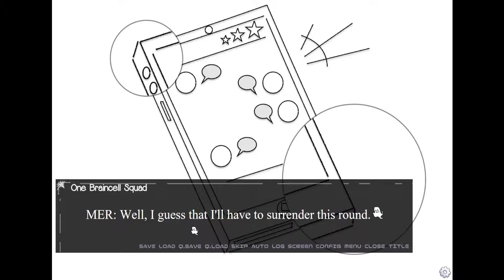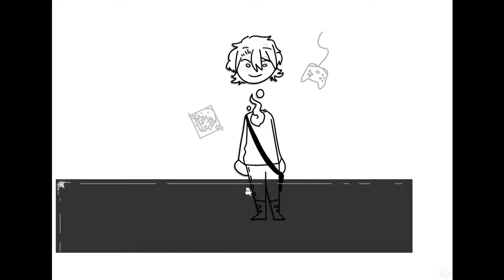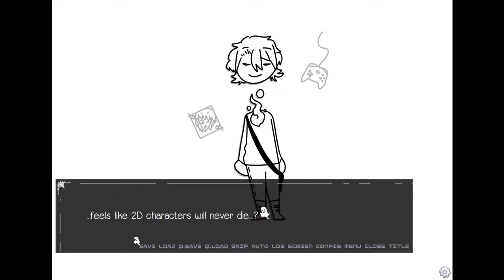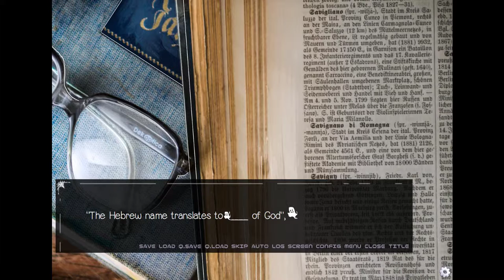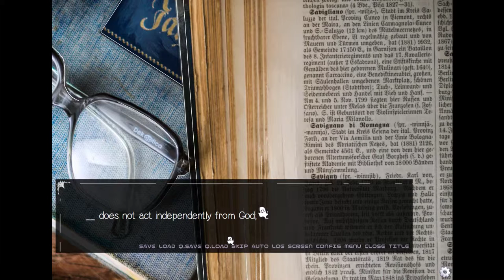Let's Play By Moonlight Part 5! looking for clues!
Drawing Close to the Climatic Finale!